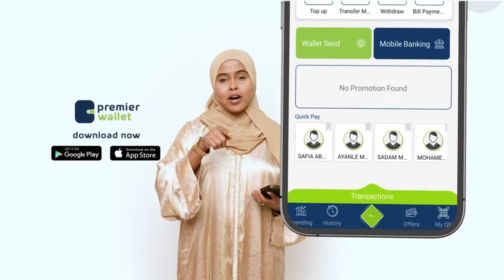"Gabiley way ka yar mudan tahay Caynaba," Guddoomiyaha Dhanaano ee Gobolka Saraar.